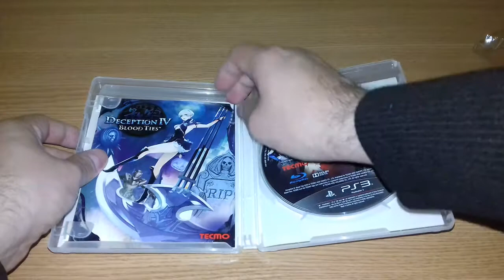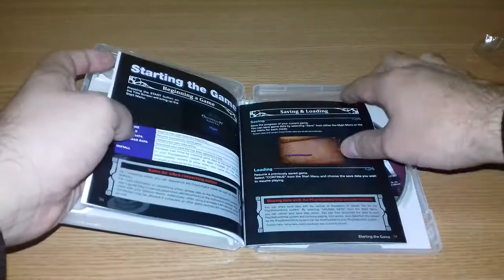Deception IV Blood Ties unboxing PS3